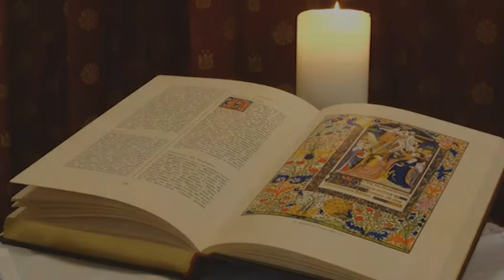Commento al Vangelo - Semi di speranza del 12 gennaio 2020